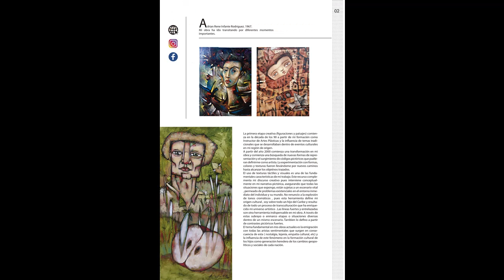PRAXIS ART - una revista de arte y cultura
PRAXIS ART
(Legado del tiempo)
UNA REVISTA DE ARTE Y CULTURA